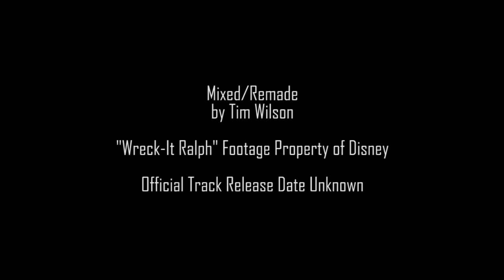Skrillex Bug Hunt Unreleased 2013 HQ Audio Remake